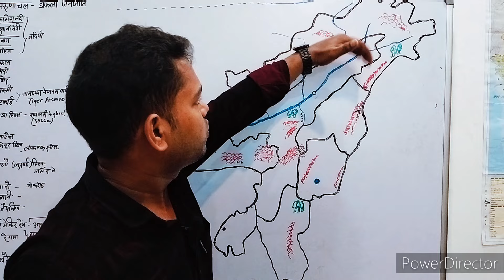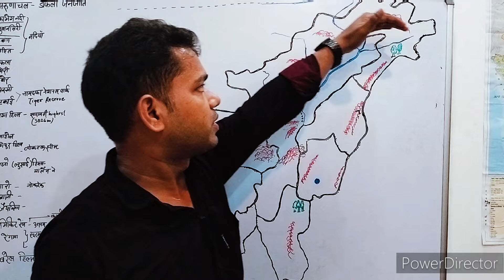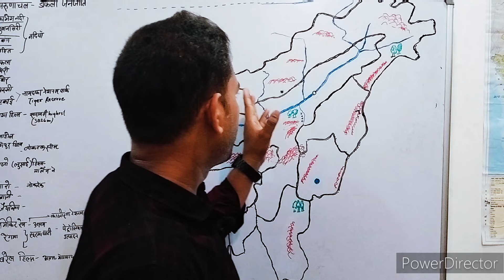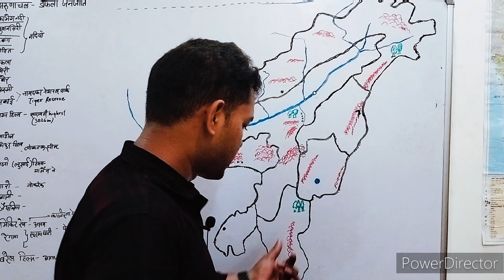NEW NORTH INDIA MAP / MOUNTAINS UPPSC/UPRO/ARO EXAM BRAMHPUTRA RIVER